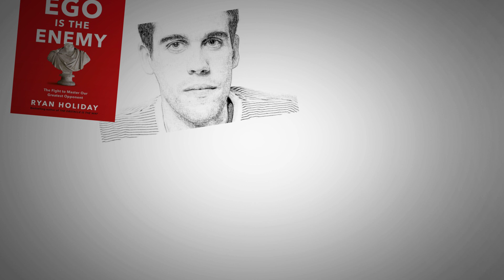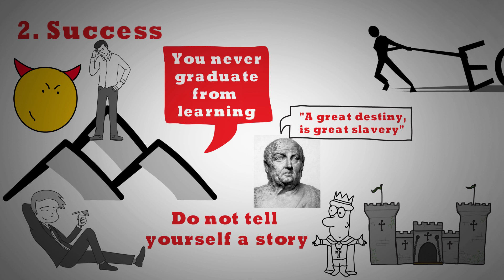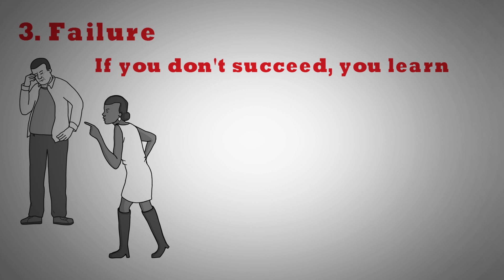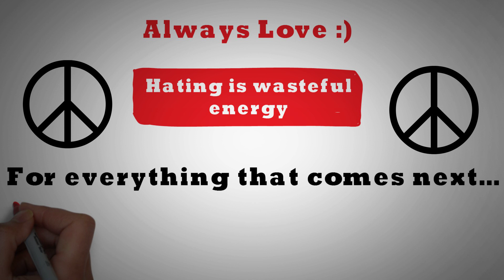SUCCESS पाने से कौन आपको रोक रहा हैं - EGO IS THE ENEMY IN HINDI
According to Ryan holiday, author of ego is the enemy, it's too easy to become validation junkies. Every time you put a facebook update you get a hit. and Every like is an increased dosage, and you need a bigger and bigger hit to feel satisfied.